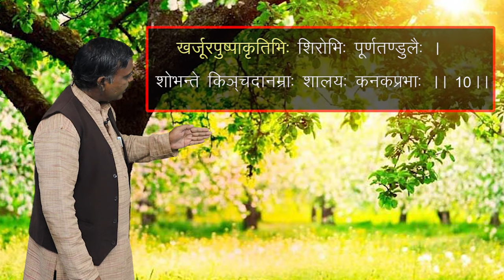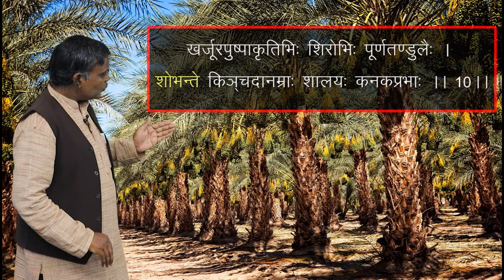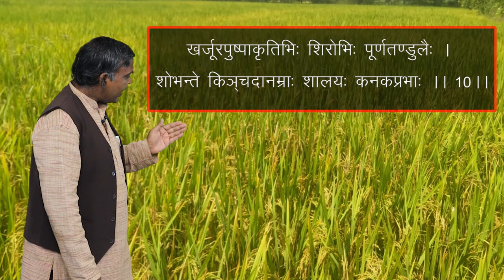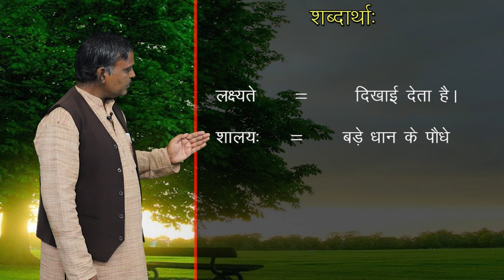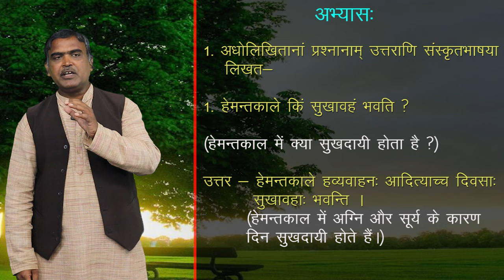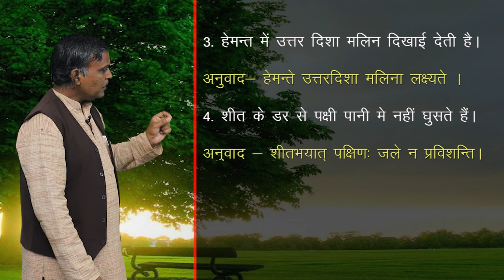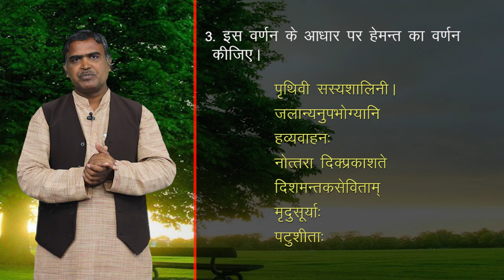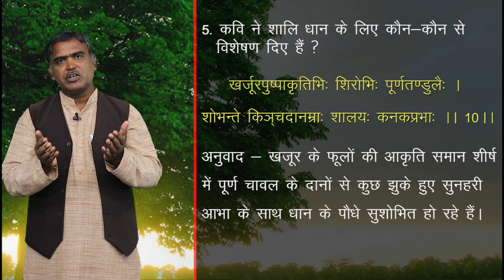CLASS 10th | SANSKRIT | HEMANTVARNNAM | हेमन्तवर्णनम् | PART 2